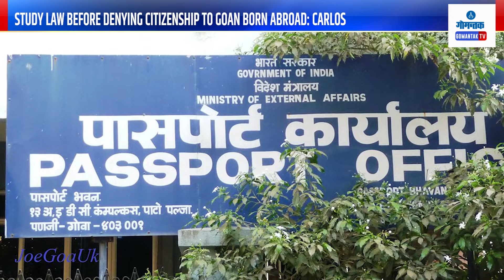Carlos Ferreira: गोव्याचे नागरिकत्व नाकारण्यापूर्वी कायद्याचा अभ्यास करा - कार्लोस | Gomantak Tv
Carlos Ferreira: परदेशात जन्मलेल्यांनी गोव्याचे नागरिकत्व नाकारण्यापूर्वी कायद्याचा अभ्यास करा - कार्लोस | Study law before denying citizenship to Goan born abroad - Carlos | Gomantak Tv